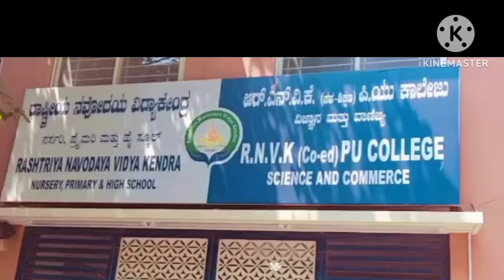Nam school hegide nodi || Admission for mona || hegithu ivathin Dina